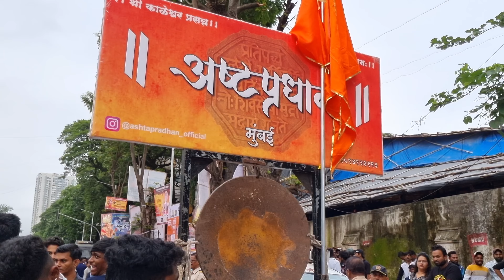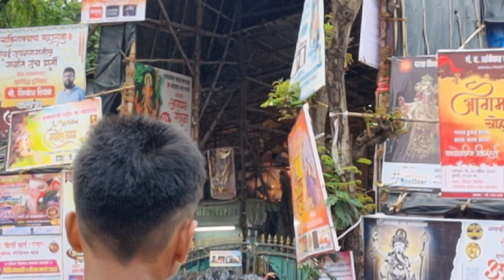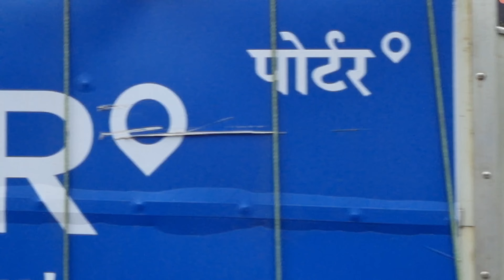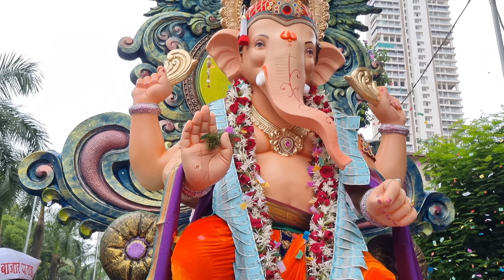MAHA AAGAMAN 2023 | GANPATI AAGAMAN | MAHA AAGAMAN SOHALA | MUMBAI GANPATI | WORKSHOP OF MUMBAI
MAHA AAGAMAN SOAHALA 2023 😍

In this Vlog Video , Mumbaicha Ganapati Bappa Aagaman More Than 6+ Aagaman Cover In This Video 😊

So Watch The Video and

Mumbai cha raja aagman 2023
Mumbai ganpati aagman 2023
Mumbai cha maharaja aagman 2023
Mumbai cha maharaja 2023
Maha aagman sohala 2023
Mumbai ganpati aagman sohala 2023
Mumbai Ganesh Utsav 2023
Mumbai Ganesha Idols 2023
Mumbai Workshop 2023
Mumbai Chinchpokli Cha Raja 2023
Mumbai Chintamani 2023
Girgaoncha Maharaja 2023
Autopahilacha Mahaganpati Cha Maharaja 2023